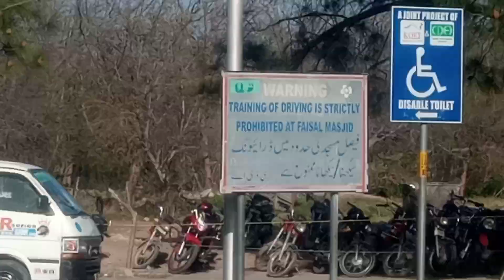faisalmasjidislamabad ahmadraza faisalmasjid